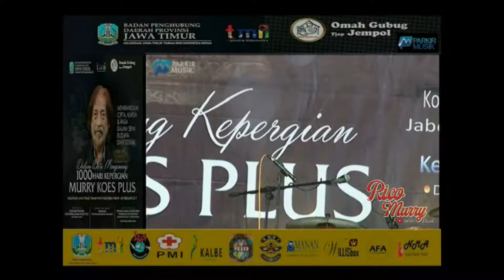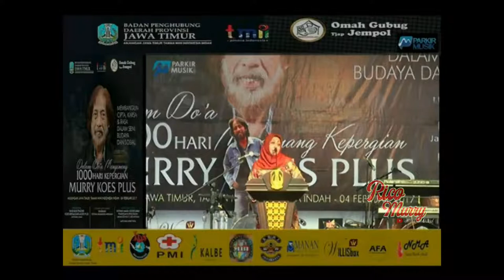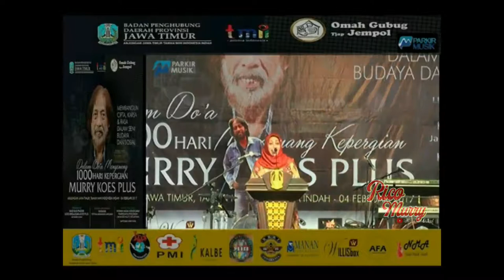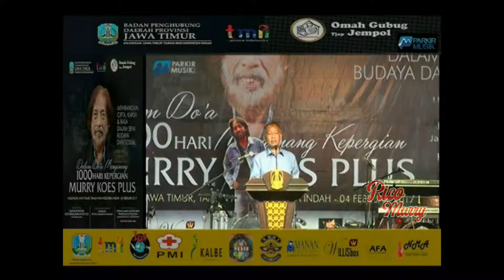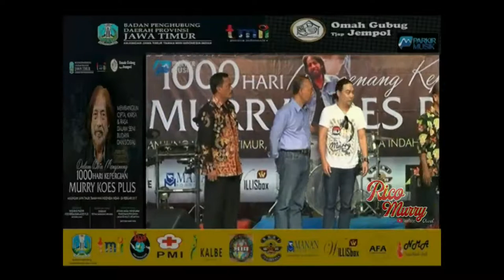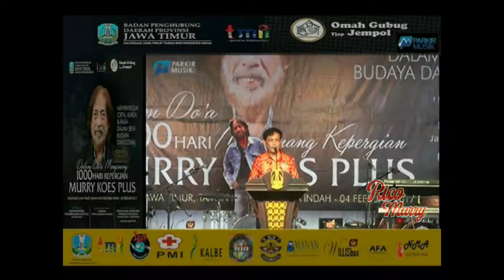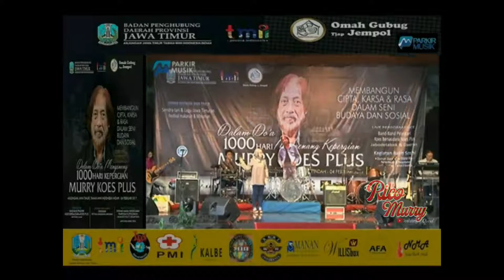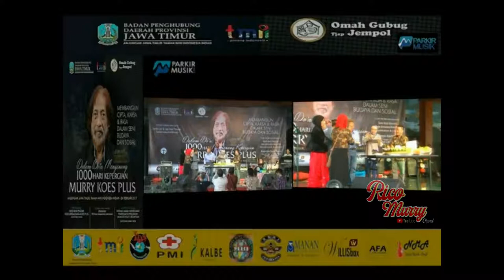Rico Murry bersama OGJ (Rumah Sosial Murry Koes Plus) dlm acra Baksos Haul Murry ke-3 2017 - Part 1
Salah satu kegiatan bakti Sosial keluarga besar Alm.Murry Koes Plus bersama Komunitas & Pelestari Koes Plus yang diselenggarakan di Anjungan Jawa Timur TMII tahun 2017